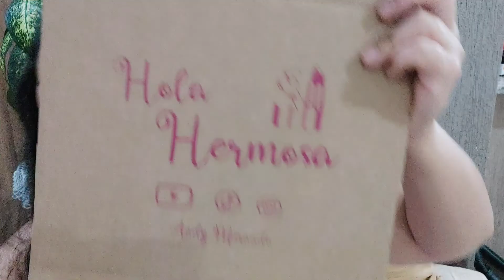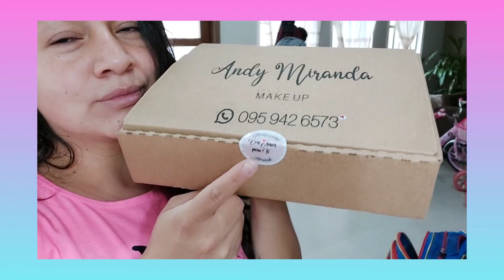Acompañenme a EMPRENDER ✨️ Este es mi pequeño emprendimiento / ANDY MIRANDA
hola amigos gracias por sus buenas energías y por siempre estarme viendo💞 y bienvenidos a los nuevos suscriptores 🥰 les aseguro que en este canal se van a entrenar mucho 🙊😄 ...

Los quiero mucho y los espero en el próximo video 💕 💟💟

No olviden pasar por mi Instagram 💌